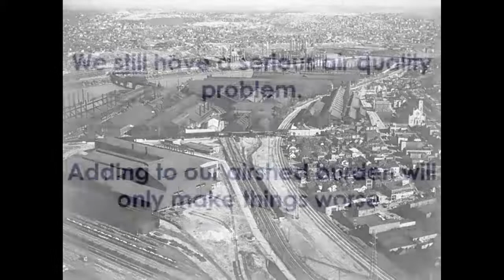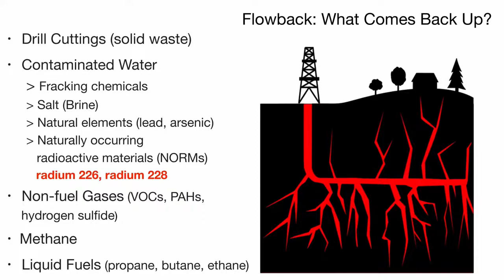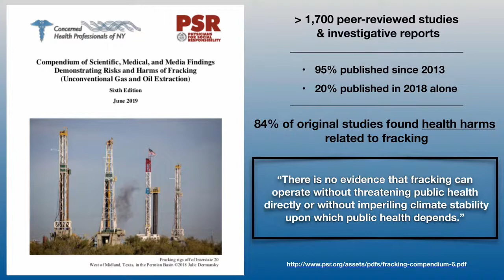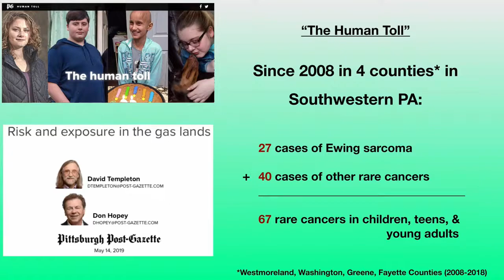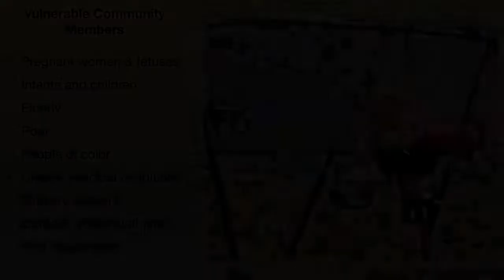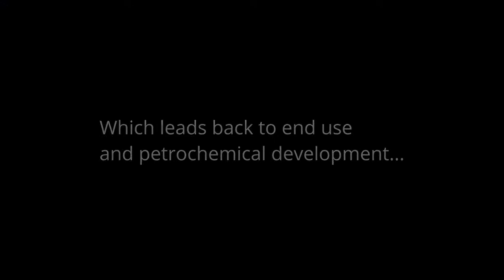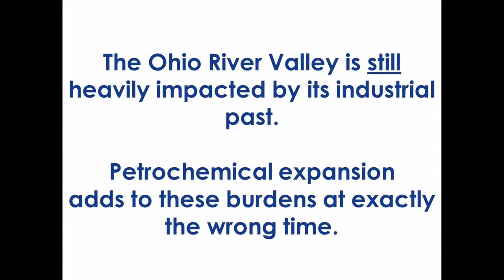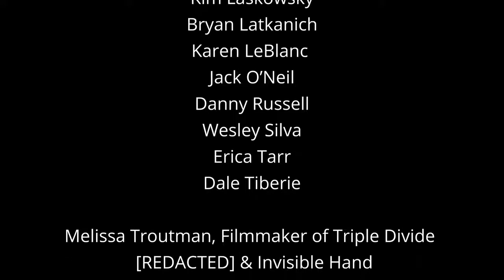Frackland Tour - Virtual Ed. Europe